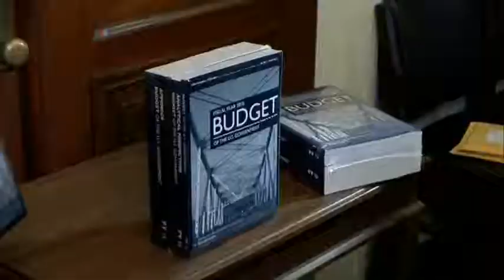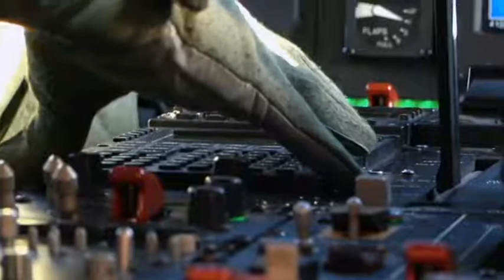奥巴马亚洲再平衡战略被指空洞不实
奥巴马政府2011年宣布将美国外交和军事资源偏向亚洲地区。后来被称为亚洲再平衡的这项战略一直备受争议。最近，美国越来越多的安全问题专家和政策决策人更直言不讳地批评政府的亚洲再平衡战略虚无缥缈。